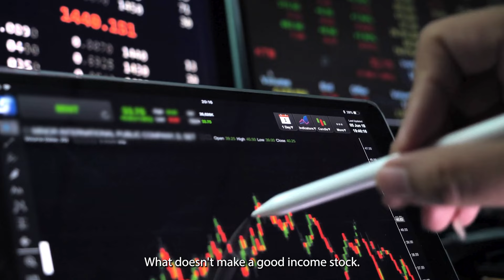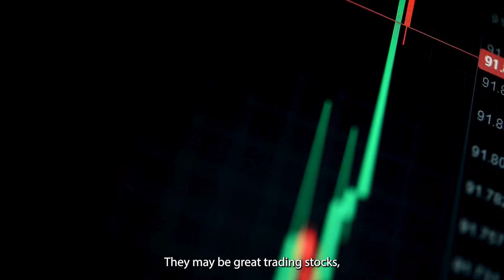Understanding the Yield Trap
Uncover the secrets to avoiding the yield trap in the stock market! This video reveals critical insights into making smart investment choices and distinguishing between high yields and true income stocks. Find out why some stocks might not be as reliable for income as you think and what you should focus on instead.

Want to learn more about selecting the best stocks for consistent dividends and secure returns?

Like content like this? Kickstart your week with Marcus Weekly! Our FREE e-newsletter hitting your inbox every Monday morning